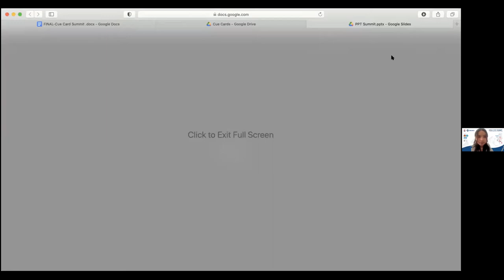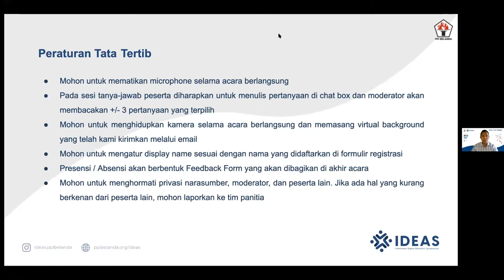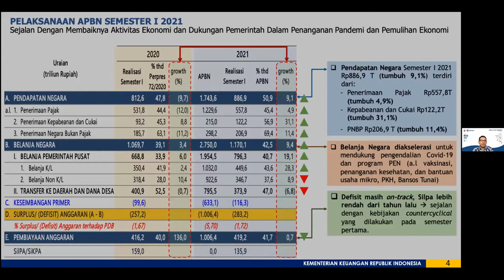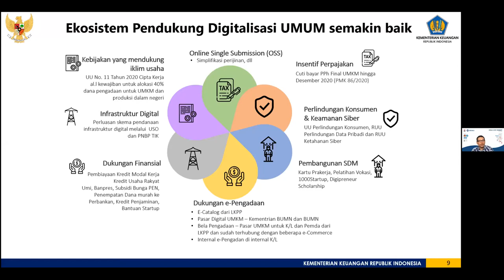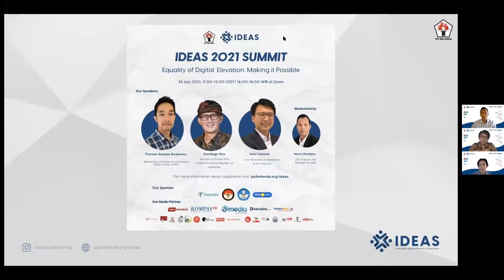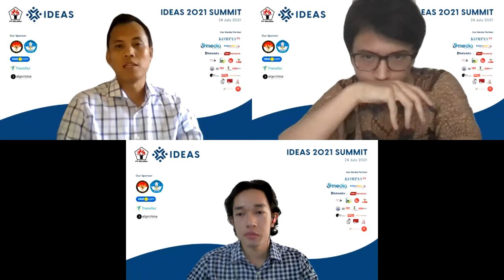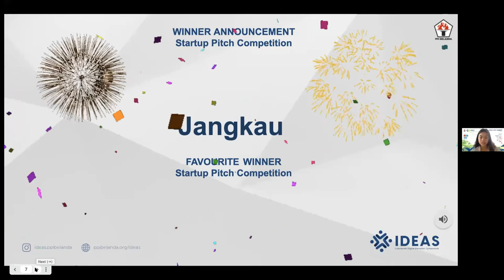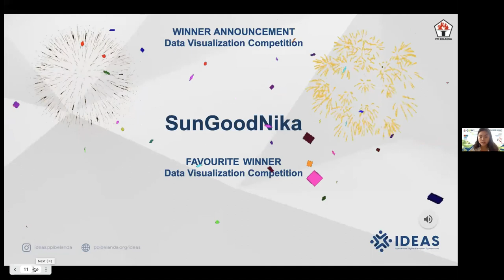IDEAS 2021 SUMMIT Equality of Digital Elevation: Making it Possible w/ Sandiaga Uno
Hi Startup and Data enthusiasts, we proudly present our main event: IDEAS SUMMIT 2021, with the theme of Equality of Digital Elevation”, featuring three professional speakers in the startup industry.

Our speakers:
👨‍💼Sandiaga Uno, Minister of Tourism and Creative Economy, Republic of Indonesia
🤵‍♂️Alvin Cahyadi, Vice President of Investment at AC Ventures
👨‍🏫Thomas Aquinas Dewaranu, Researcher at Center for Indonesian Policy Studies (CIPS)